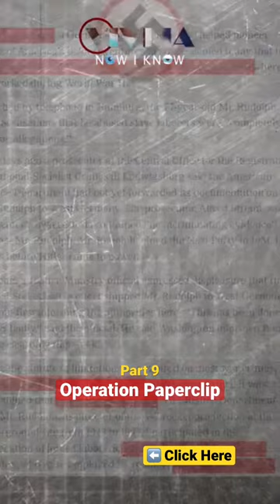Operation Paperclip - Hubertus Strughold